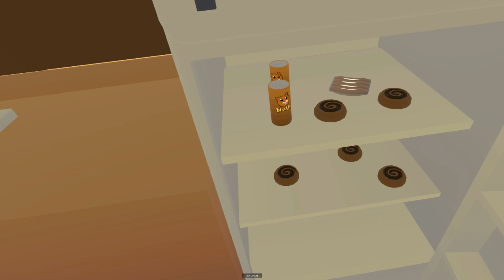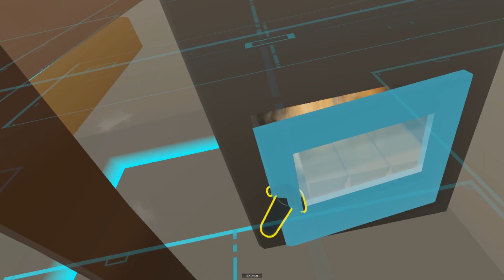PROPER FINNISH MÖKKI (COTTAGE) EXPERIENCE in FINSummer VR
This game is dumb.

► rtdto
► lavafire1
► n00bl0r14n
► Zoidi
► Krylke
► LuchaBara

YOUTUBE MEMBERS/SUPPORTERS!
► Sn1vak
► SlimeBattelKing 888

-Whacky